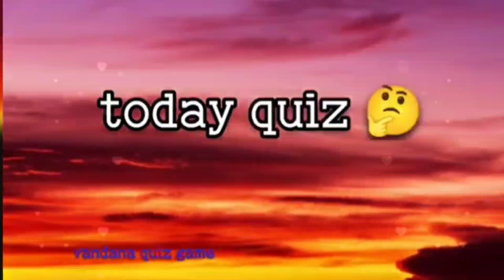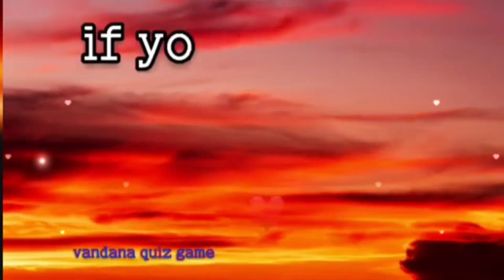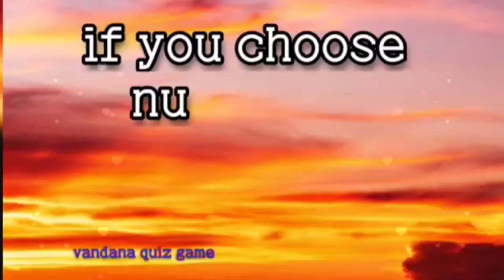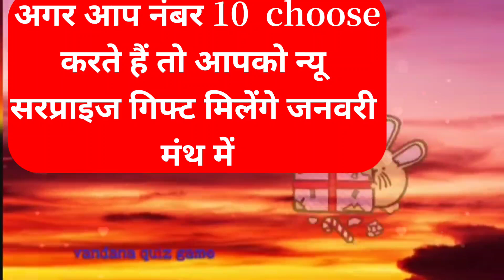जनवरी में आपको क्या मिलेगा?choose one alphabet/today love quiz game/love quiz question and answer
vandana quiz
vandana games
couple games
love quizzes
love game

vandana quiz
vandana games
vandana